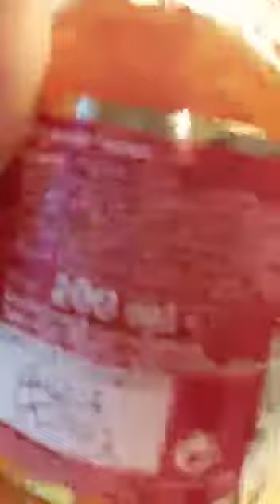maximino cocinando en casa .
lasaña de verduras con tomate berejena coliflor bechamel con puerro calabacin mascarpone pimientos y mozarela , y acompañado de pincho de pollo estilo kebab , con salsa de yogur aceite cebollino limon ingwer pan bimbo y ajo .